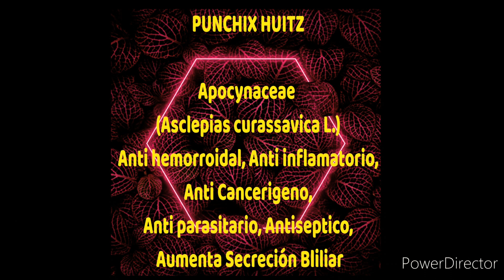PUNCHIX HUITZ - Conoce las Plantas Medicinales y sus Propiedades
Esta le llaman :

PUNCHIX HUITZ

Apocynaceae
(Asclepias curassavica L.)

Anti hemorroidal, Anti inflamatorio, Anti Cancerigeno, Anti parasitario, Antiseptico, Aumenta Secreción Bliliar